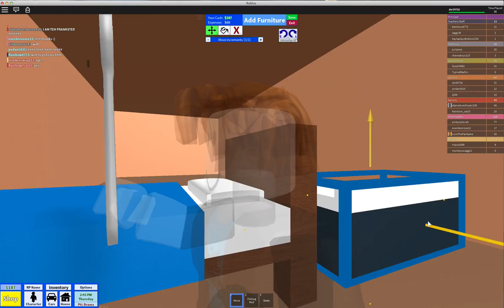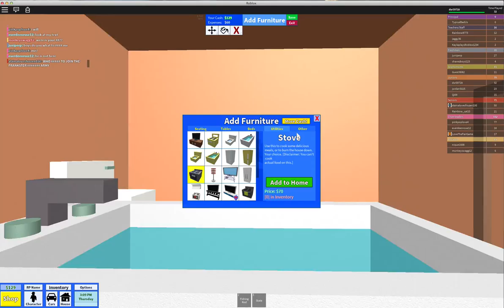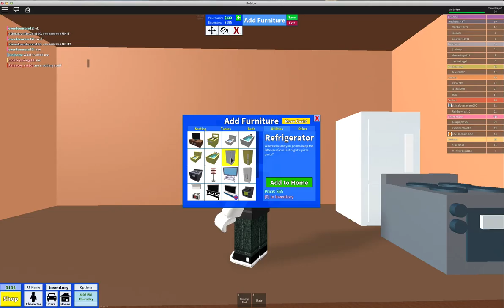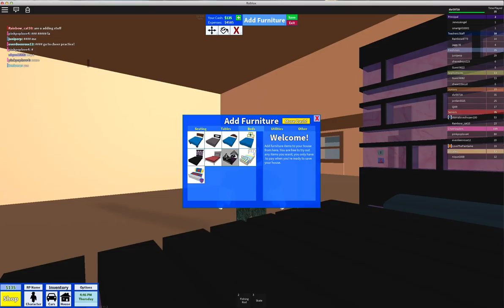dillon plays roblox high school